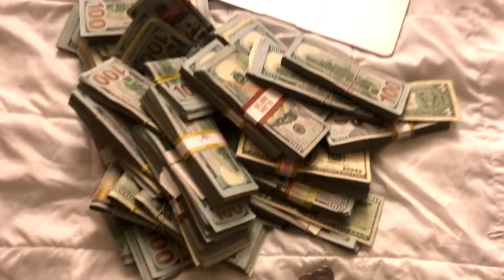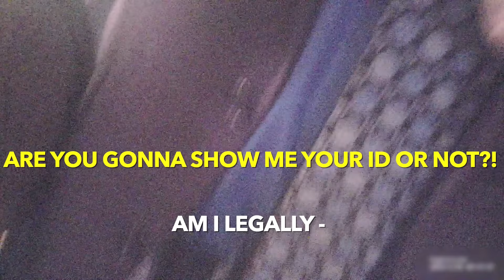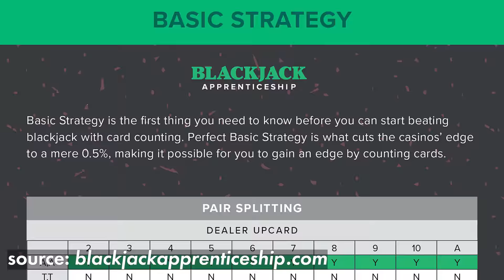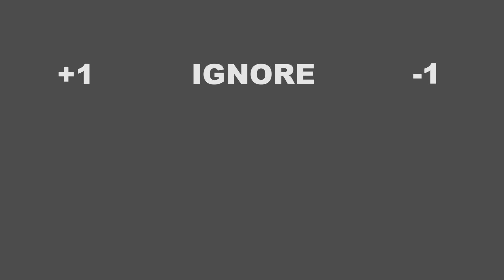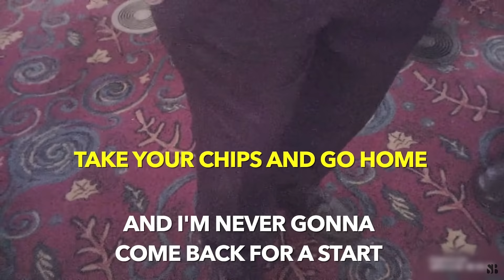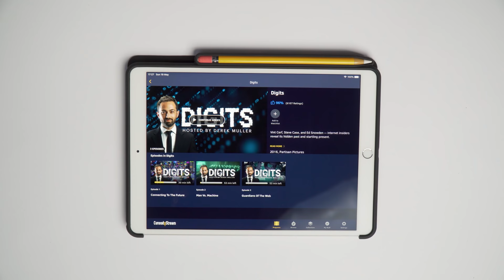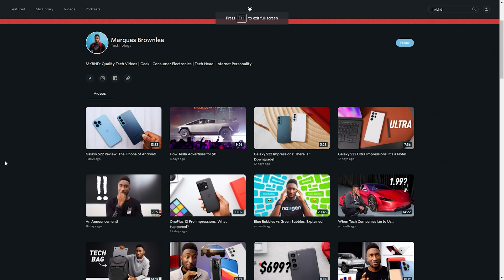Can I make money counting cards?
I am so grateful for any support you choose to give, financial or emotional!

Thanks to @StevenBridges for teaching me. Go check out his channel for REAL card counting in the casino for real money.

This week I learned to count cards. We replicated a real blackjack game to see, if working in a team with Steven Bridges, we could make a profit. I spent 4 days learning to count cards.